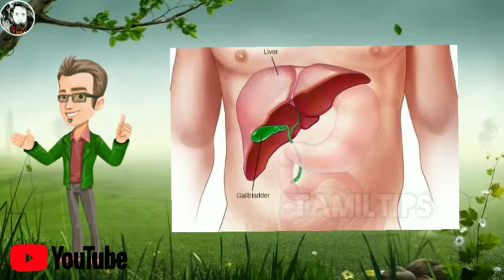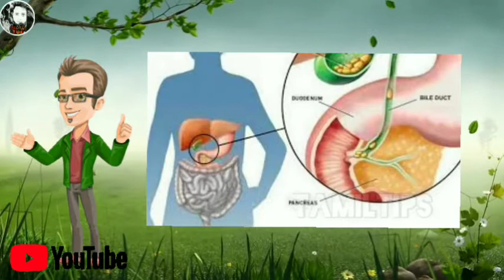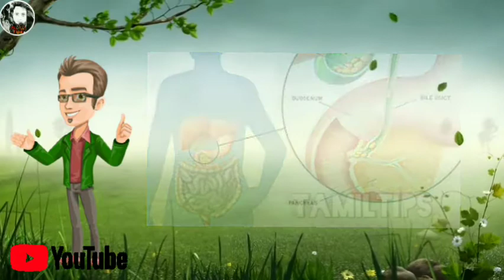tamiltips கண் மஞ்சளுக்கு கல்லீரல் பாதிப்பா?/கண் மஞ்சள்!செயலிழக்கும் கல்லீரல்?